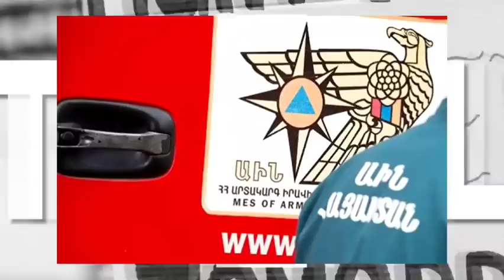Վանեցյանը Դավաճանեց Սերժին